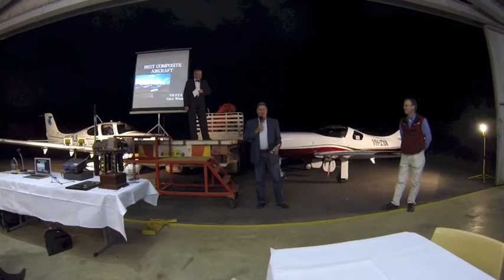Best Composite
Gary Weeks received Best Composite Aeroplane at AusFly 2013